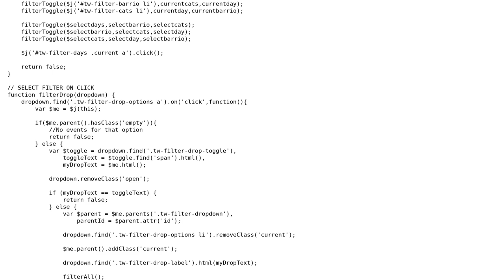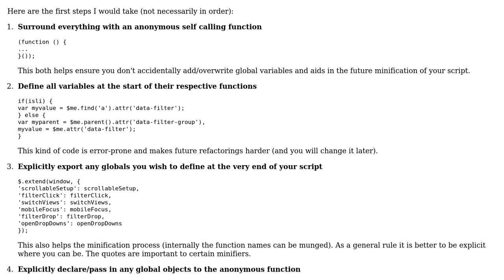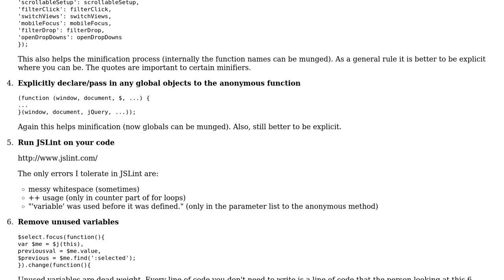Code Review: Responsive/adaptive website code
With thanks & praise to God, and with thanks to the many people who have made this project possible! | Content (except music & images) licensed under CC BY-SA | Music | Images & others | With thanks to user Jamal user HandiworkNYC.com user Bill Barry and the Stack Exchange Network Trademarks are property of their respective owners. You are responsible for your own actions.